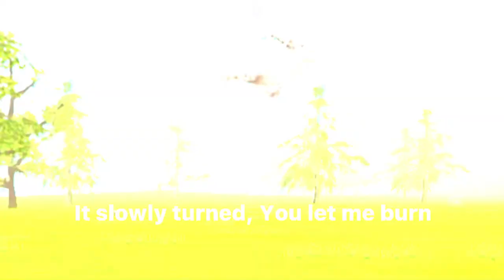For GxNegativity 💜ll~Inspired by Zep~ll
Hope you like this. It was only short and explains how we both grew over time and that we may have had little fights but by believing in ourselves and never giving up.. look where we have come now. We have come so far and I hope this will never end 💜🥺